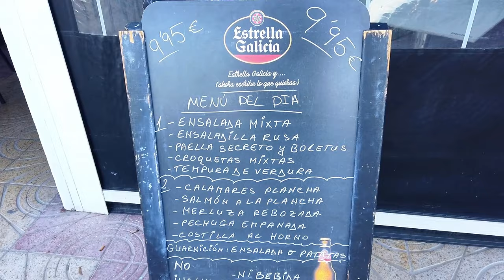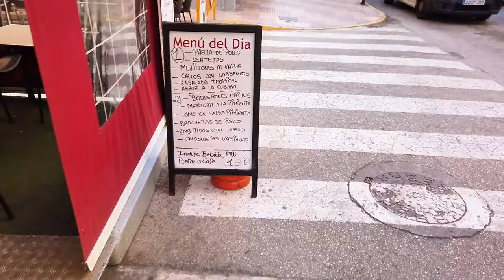RECEBI UMA CARTA E, DESTA VEZ, FOI POR POUCO. 😟 🇪🇸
Não subestime o poder do empadronamento atualizado! Manter esse processo em dia não só cumpre obrigações legais, mas também assegura serviços eficientes e acesso a benefícios. Renove seu empadronamento - um pequeno gesto com um impacto imenso na sua vida e na comunidade. Não deixe esse detalhe essencial cair no esquecimento!